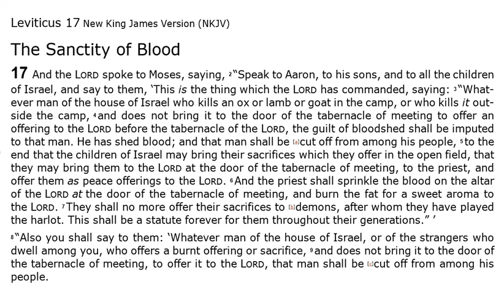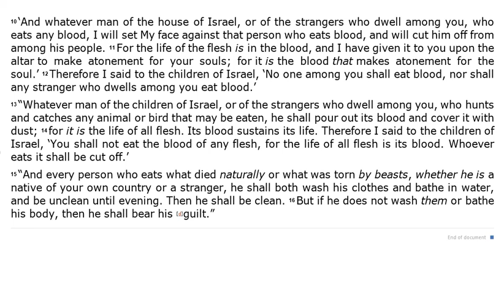Leviticus 17 - NKJV - (Audio Bible & Text)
Leviticus 17 - NKJV | Audio Bible & Read Along Text.

Sometimes this 3rd book of The Bible is known as "The Book of Leviticus", and sometimes it is known as "Leviticus". In this video you can listen to Leviticus Chapter 17 Audio Bible.